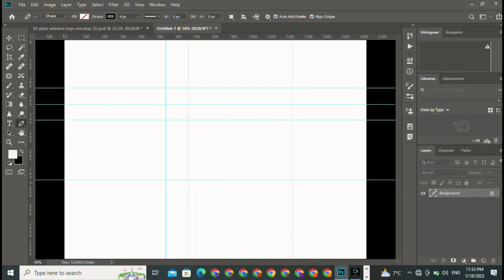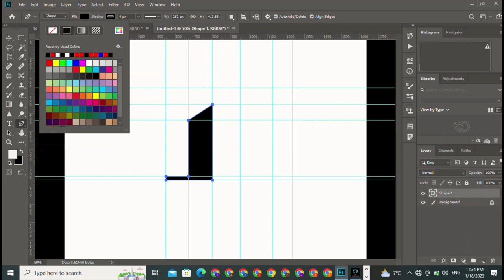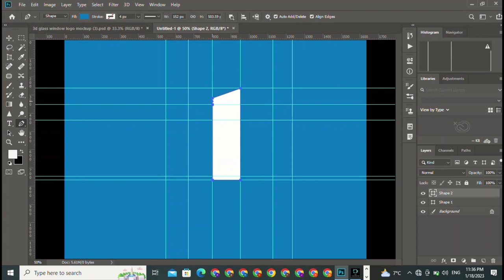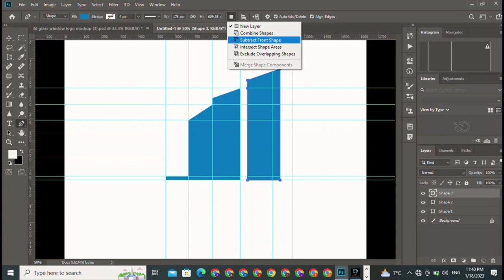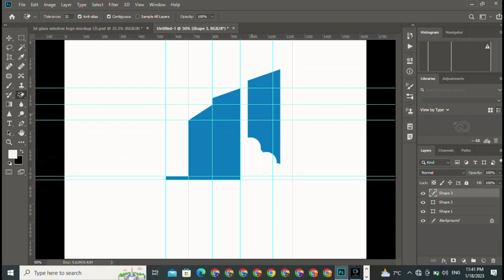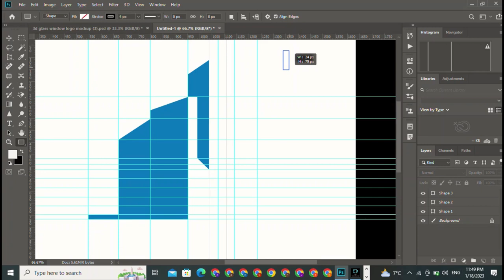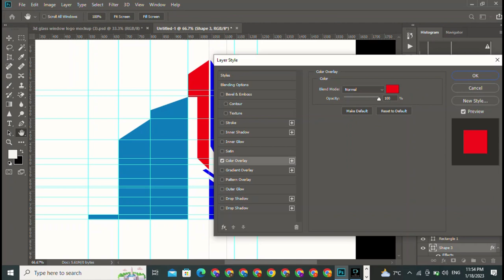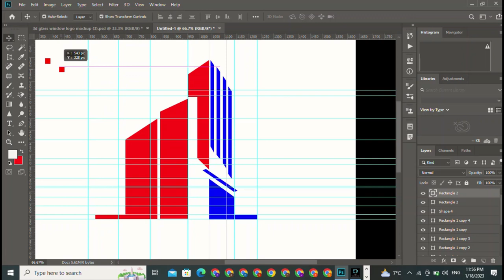Blue || Building || Logo || Design || For Your Company || Name